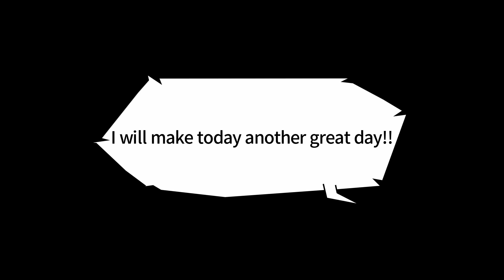[Japan VLOG] #2 Holiday routine of a Japanese student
I am a student at Hokkaido University.
Mountaineering is a lot of fun.